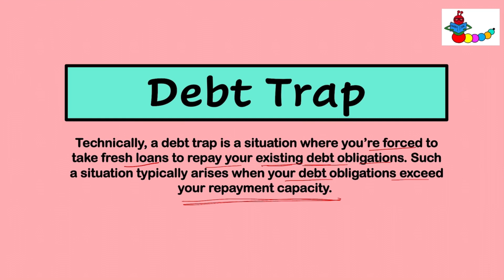What is DEBT TRAP? | Meaning of Debt Trap| Debt trap in Hindi |CS Payal Popli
In this Video Meaning of DEBT TRAP has been explained with the help of a very simple example.